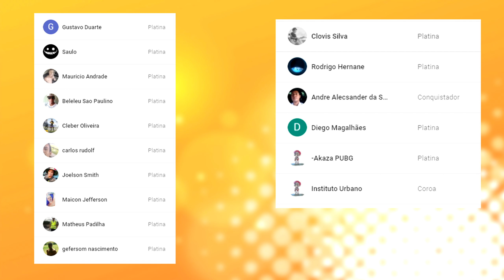ÁRABE PRO PLAYER ME TIROU DO SÉRIO! - PUBG MOBILE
💎 Quer ajudar o canal? Torne-se Membro

Veja agora o método SIMPLES e DEFINITIVO que eu usei para começar meu próprio negócio 100% on-line.